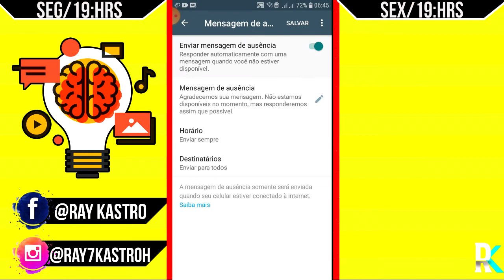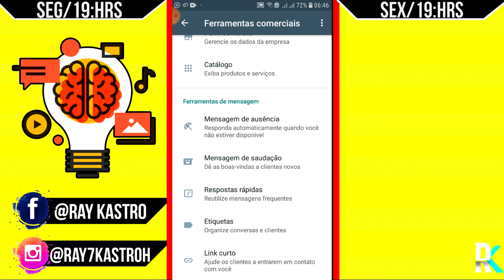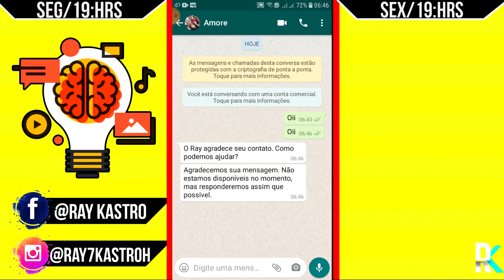COMO CRIAR RESPOSTA RÁPIDA NO WHATSAPP | Mensagens Automáticas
Olá, Eu sou o Ray, Criador de conteúdo pro Youtube, Eu faço tutoriais para ajudar as pessoas, que tem dificuldades com o seu Celular.
Tema: COMO CRIAR RESPOSTA RÁPIDA NO WHATSAPP | Mensagens Automáticas

Resumo: Quer que seu próprio Whatsapp faça todo o trabalho por voce, como enviar mensagens, links e etc, neste video eu irei mostrar como criar reposta rápida no Whatsapp, Confira.

❣Ray Kastro❣
📸 Youtuber
🖥 Designer
💡Neguin Favelado, querendo vencer na vida!!! Fé em Deus.

🙏 Deus é meu senhorm e nada me faltará!!!🙏